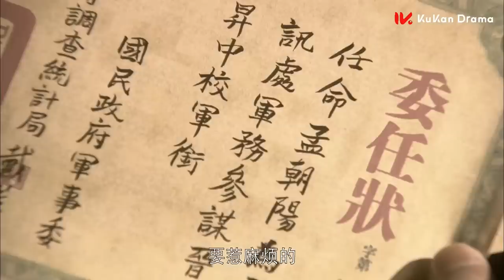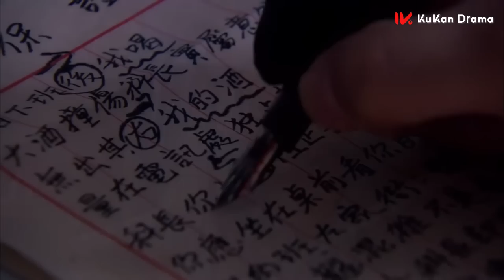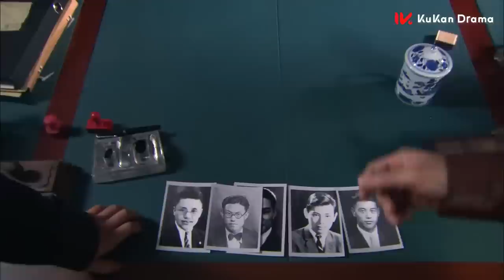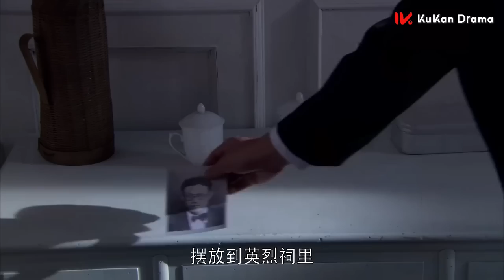谍战电视剧 | 掩护 EP02| 懦弱秘书潜伏军统，漂亮且迷人的狠毒玫瑰（刘涛、陆毅、杨紫彤）| 酷看风暴剧场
剧名（Drama Name）：【掩护/Hidden Identity】